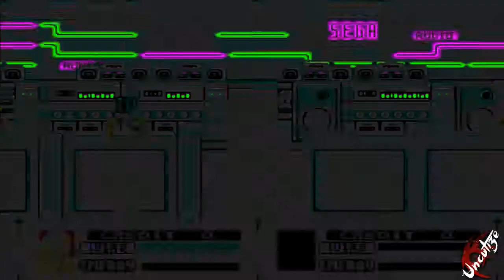Let's Play till Game Over Alienstorm MegaDrive (Deutsch/HD)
Aliens haben die Erde überrannt und es liegt an uns sie aufzuhalten in klassischer Side Scroler manier, viel spaß